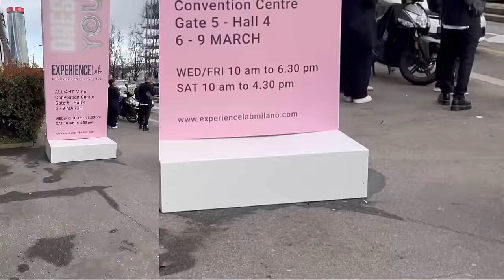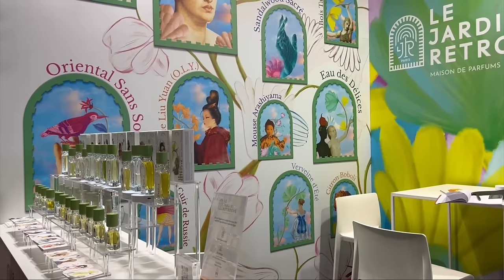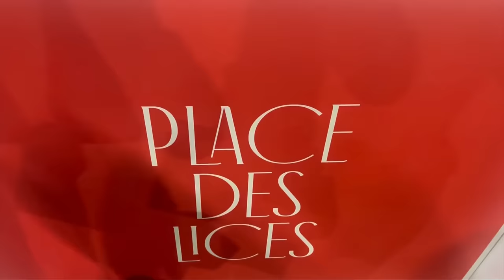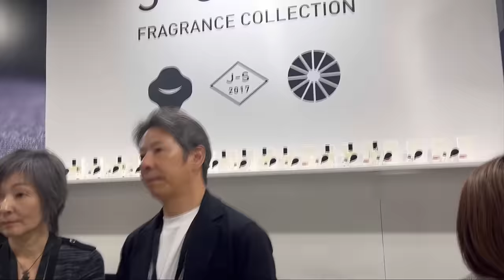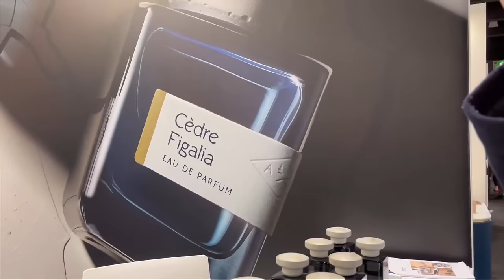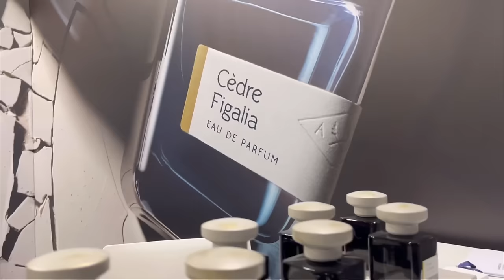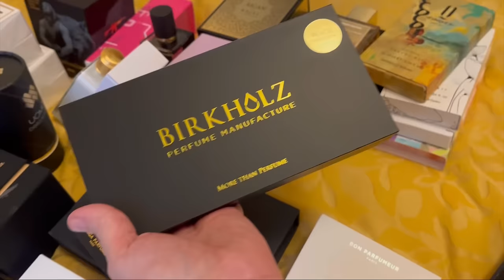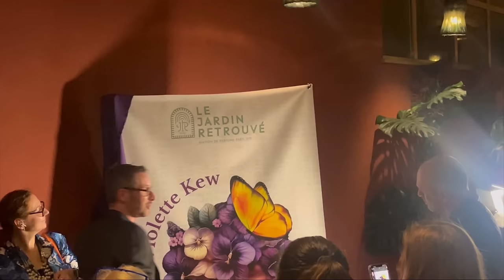360 Niche Fragrance Brands, 30 different countries, I picked those ESXENCE 2024 SURVIVAL GUIDE #28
After 3 years of hanging around in Esxence (lol) I can tell you my best advices to have a great time over there. Im including my ride or die fragrance brands and some discovery I loved.

EPC (expérimental perfume club):
(Code doesn’t work on section academy and experience)

X: Ccfragrances

Bunny x